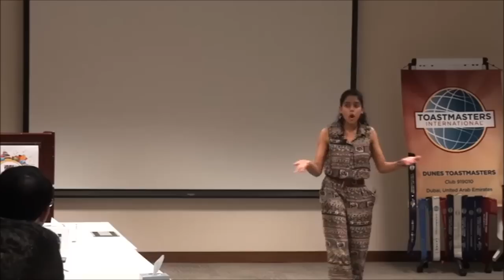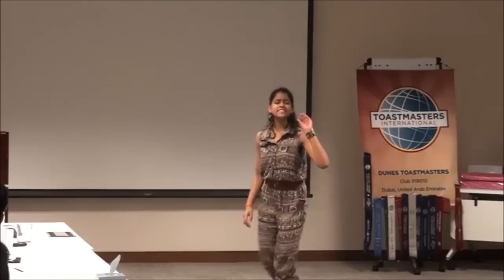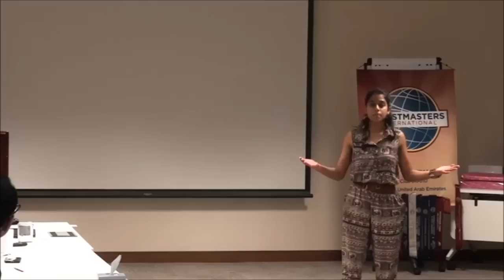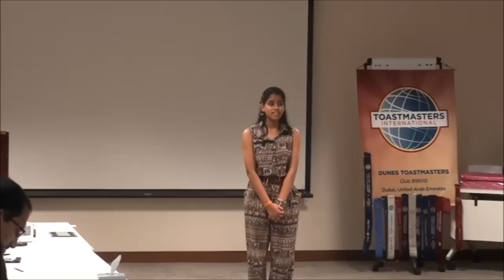Dunes toastmasters 200 th meeting . Speech by Gavelier Nimisha Ajay Kumar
Speech by Gavelier  Nimisha Ajay kumar in Dunes toastmaster 200th meeting